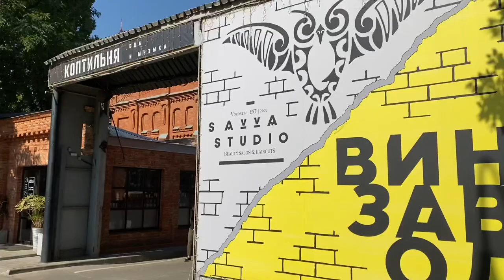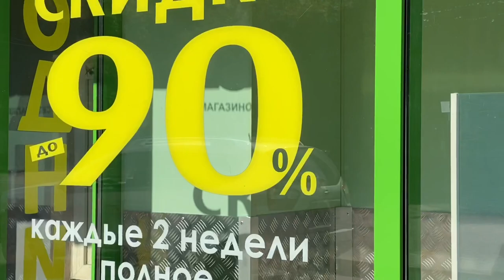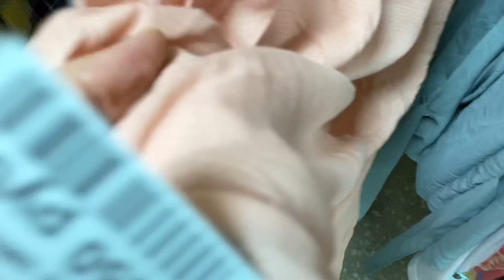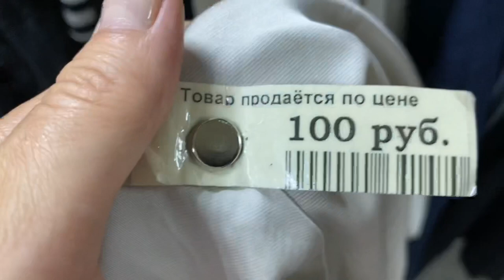Будни Воронеж. Антикварные куклы. Секонд хенд.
Привет, друзья!
Рада приветствовать вас на моем новом канале.
Сегодня мы снова в Воронеже. Немного покажу вам город, сходим вместе в секонд хенд, в гости к коллекционеру антикварных кукол и немного рабочих будней.